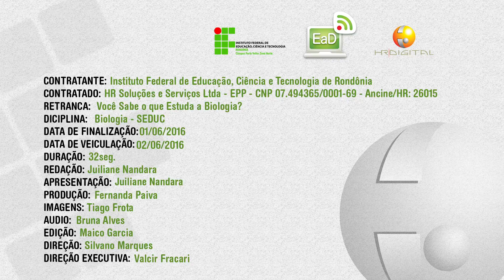Enquete - Você sabe o que estuda a biologia?